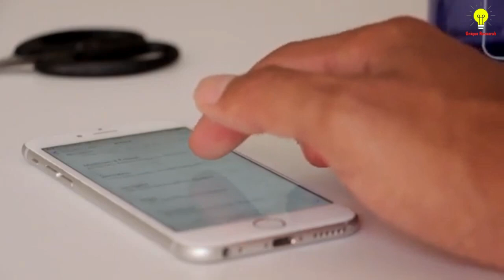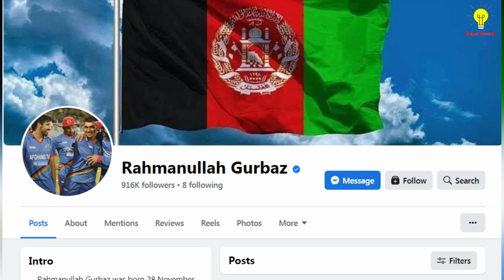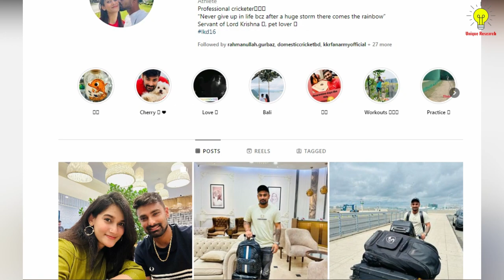রহমানুল্লাহ গুরবাজ VS লিটন দাস কে সবচেয়ে সেরা 😱 Liton Das VS Rahmanullah Gurbaz Lifestyle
পলিটিক্যাল, সামাজিক, সেলিব্রিটিদের নিউজ সহ সকল ধরণের নিউজ পাবেন আমাদের এই চ্যানেলে। ইউনিক রিসার্চ সর্বদা সত্য ও ন্যায়ের পক্ষে। বাকিটা আপনারাই বিচার করবেন। ❤️সাথে থাকুন।
ভিডিওটির সকল তথ্য অনলাইন থেকে সংগ্রহ করা হয়েছে |
ধন্যবাদ। ❤️